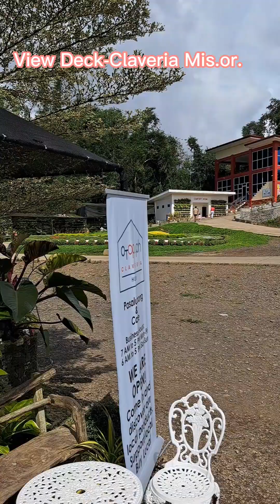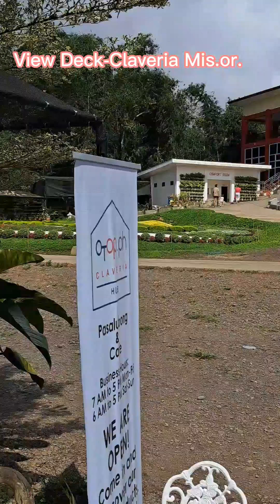Family Bonding 2023 vacation 💕 View deck Claveria Mis.or.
Ofw buhay deserto ofw buhay abroad